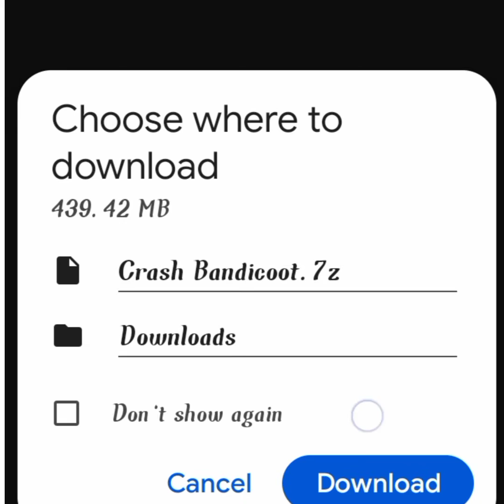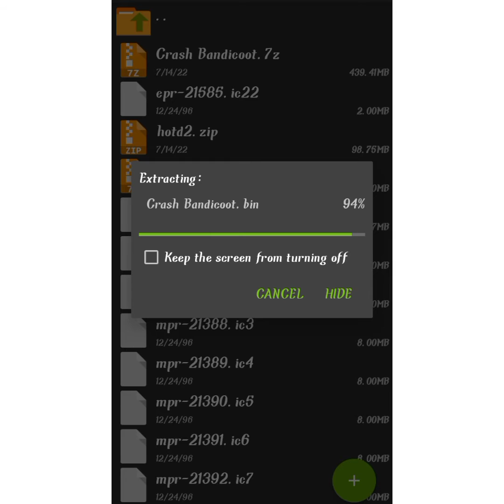how to download crash bandicoot || pc game for Android